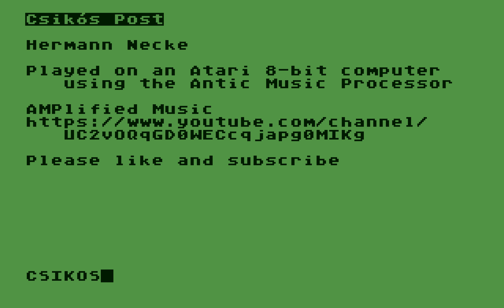Csikós Post – Hermann Necke